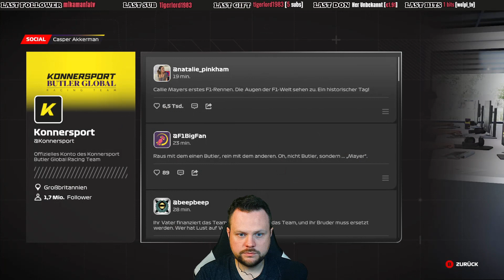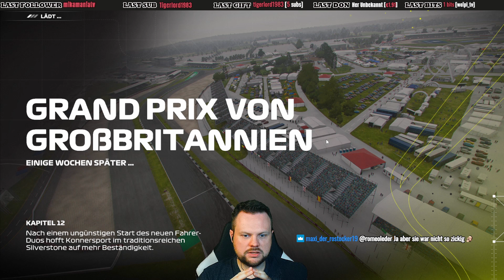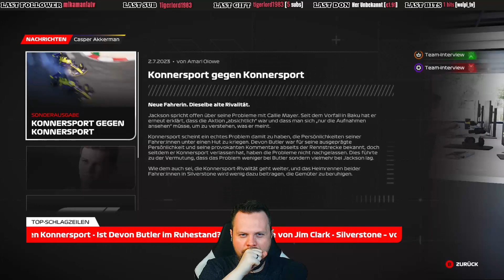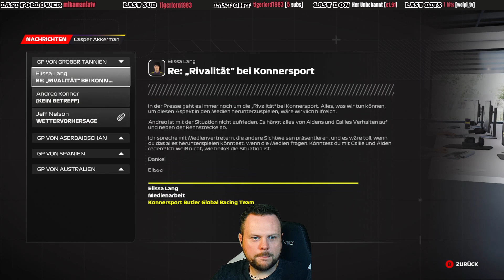WIR SIND KEIN TEAM ... 🏆 Let´s Play F1 2023 BRAKING POINT 2 #011 🏆 [ Formel 1 / Deutsch ]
F1 2023 ist ein Rennspiel vom Entwickler Codemasters und dem Publisher EA Sports.

Mit diesem Lenkrad fahre ich